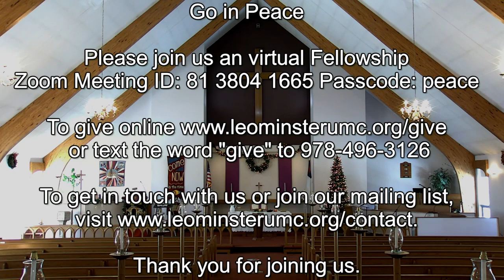Getting Ready for Christmas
December 6, 2020
Sermon by Rev. Michelle Ashley
on Isaiah 40:1-11
Psalm 85:1-2, 8-13
2 Peter 3:8-15a
Mark 1:1-8